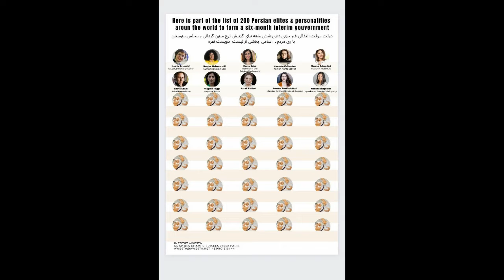3469 1 La Perse, Iran jamais devenus musulmans